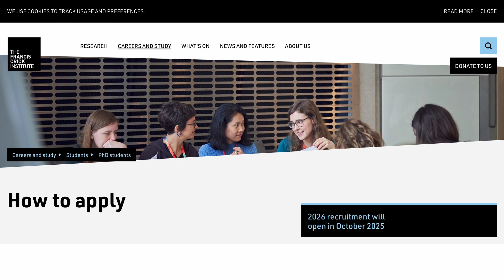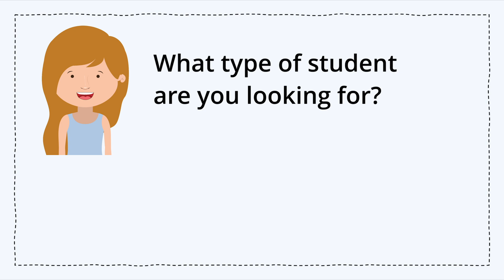PhD Applications | Powerful tips to get into Oxford, Cambridge, Imperial etc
Struggling with PhD applications? I went from multiple rejections to receiving 3 PhD offers - including one from Oxford - without perfect grades. In this video, I share 3 powerful and often overlooked PhD application tips that can dramatically boost your chances of getting accepted at top universities like Oxford, Cambridge, Imperial College London, and more.

🎥 In this video:
[00:00] Introduction
[00:23] PhD programmes vs single projects
[03:09] Why to contact the supervisor
[06:30] Personal statement